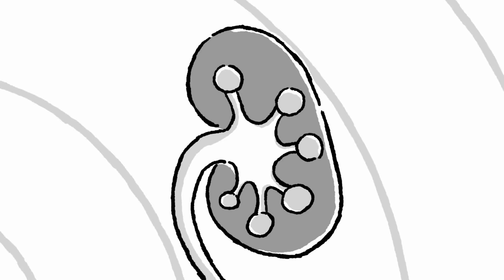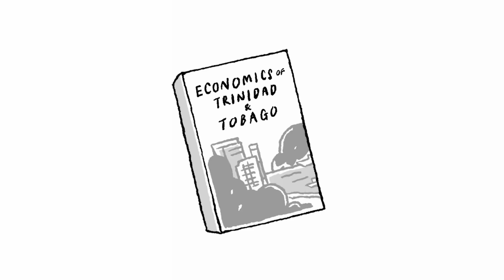Is it better to be a Jack-of-All-Trades or a Master-of-One?